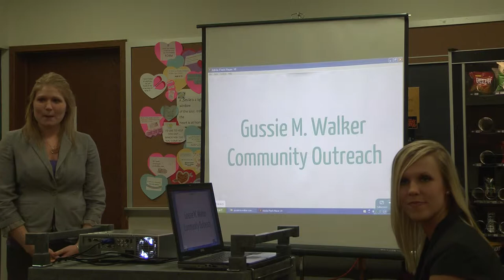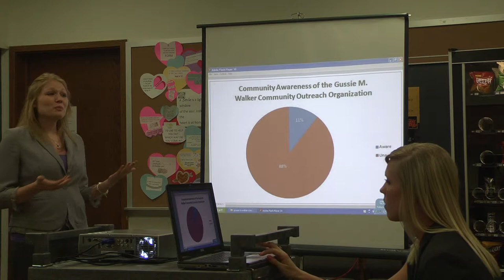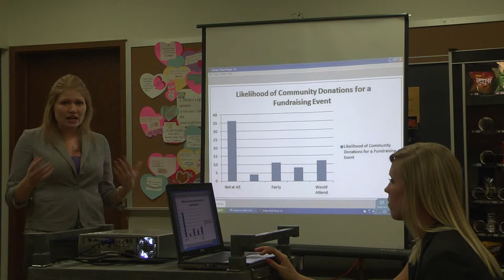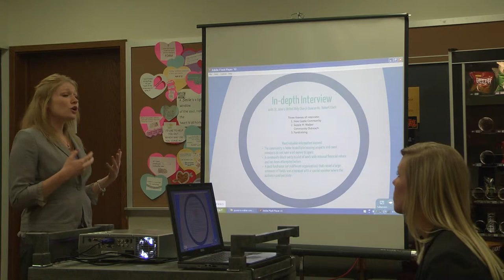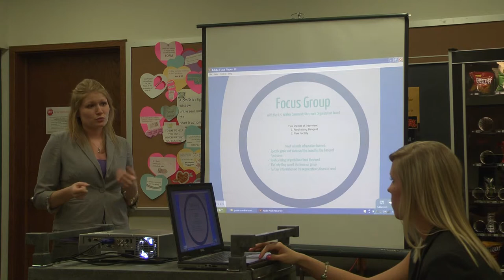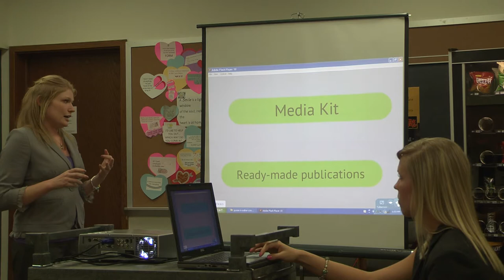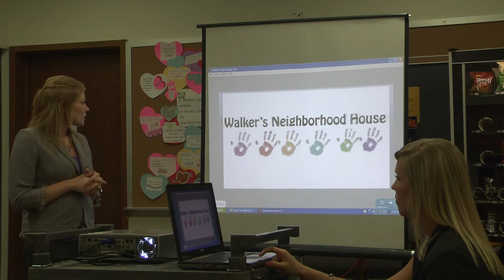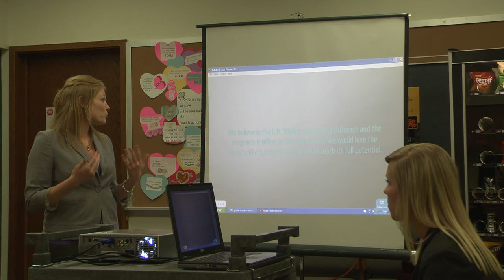COMM 431 PR Campaigns 2012 Midterm Gussie M. Walker Community Outreach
COMM 431 PR Campaigns class of 2012 -- Group 6 Gussie M. Walker Community Outreach.  Students make their proposal for a comprehensive public relations campaign to support fundraising and community awareness for this New Castle, Pa., based nonprofit organization.